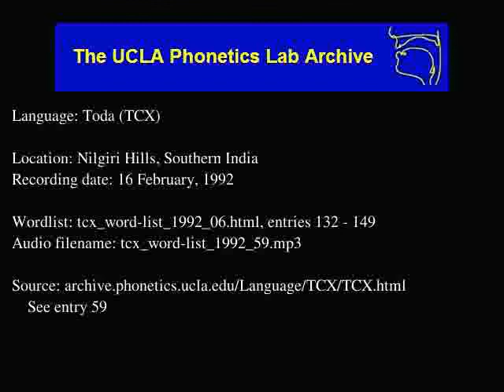Toda audio: tcx_word-list_1992_59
Date: 2/16/1992

Contributor: Vasamalli, Jayamisi, Sindevi, Vijaya
UCLA Phonetics Archive